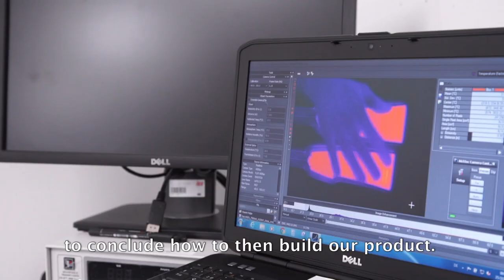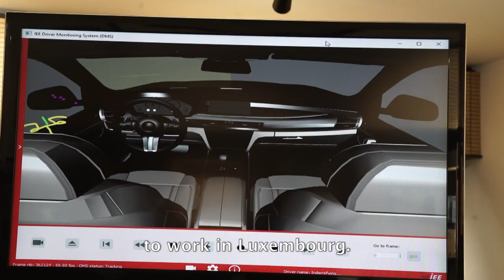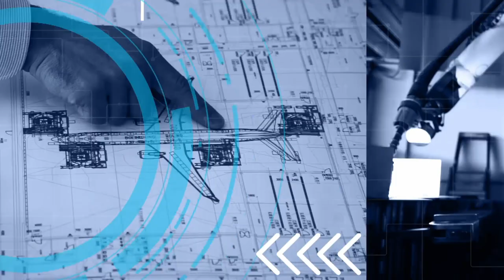Hello Future - IEE Pascal Schmalen profile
This video was produced by FEDIL for the series “Hello Future: Eis Industrie meng Zukunft” in collaboration with RTL Luxembourg . The program is intended to promote scientist and engineering profiles in Luxembourg and inspire young people.

Our Material Sciences employee, Pascal Schmalen, was selected for an interview and did his best to convey his passion for his job, workplace and how to build the next successful sensor-based product.

To learn more about IEE, our products, our job opportunities, our customer stories, check our